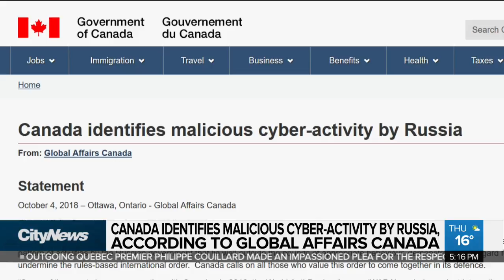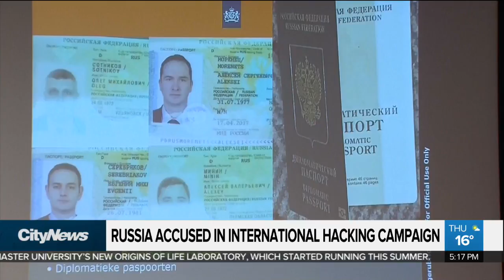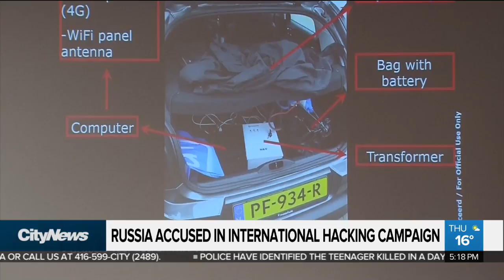Canadian firms targed in Russian hacking campaign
Canada joined NATO allies on Thursday in blaming Russia’s GRU military spy agency for new cyberattacks against international anti-doping agencies